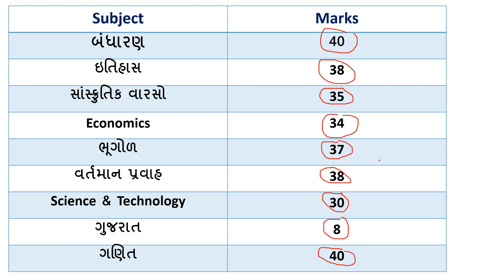PI ( POLICE INSPECTOR ) Gujarat 2020 | Paper Analysis | Full Details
PI ( POLICE INSPECTOR ) 2020 | Paper Analysis | Full Details